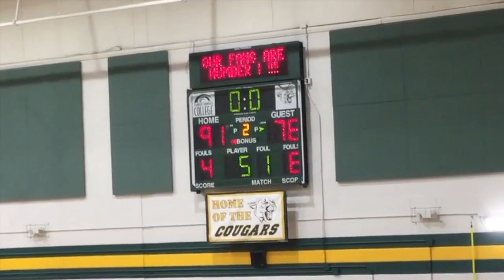FCC Men's Basketball - CCBC Dundalk Highlights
Frederick Community College taking down CCBC Dundalk in a final score of 91-78

FCC Leaders:
CJ Williams 17 pts, 6 reb, 5 ast
Dwayne Garner 18 pts, 7 reb
David Garey 12 pts, 6 ast
Henry Okoye 10 pts, 5 reb
Ben Meredith 11 pts
Tristen Price 10 pts

Song:
"Fast Hype Rap/Hip Hop Instrumental"
 (Prod/Channel. Rogue Talent Records)